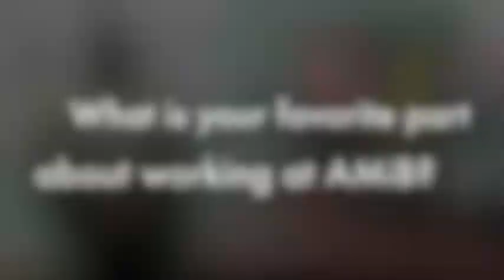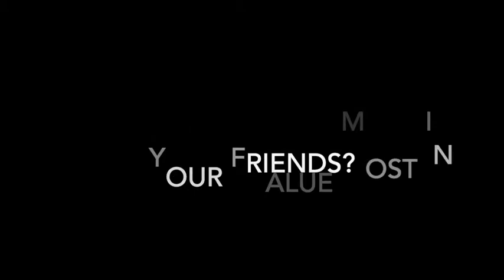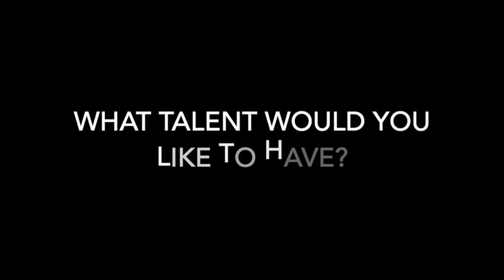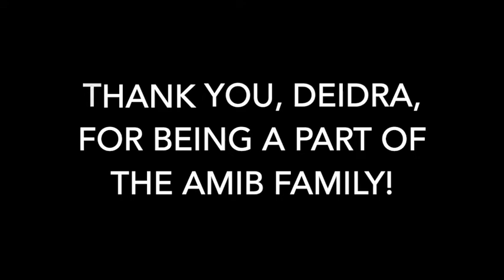AMIB Staff Spotlight: Deidra, the award winning Home Health Staff Coordinator and Scheduler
Meet Deidra, our fantastic AMiB Home Health Staff Coordinator and Scheduler. Deidra won the "Above and Beyond" award earlier this year, and wow, does she deserve it! She coordinates the care for clients and schedules our Home Health Aides for each client. Recently earning her Bachelor's Degree in Organizational Management from Eastern Florida State College, Cocoa Campus, what she loves best about Aging Matters in Brevard is the purpose and the mission behind Aging Matters in Brevard including the dedication from our staff and volunteers toward our Senior community! We appreciate you, Deidra!